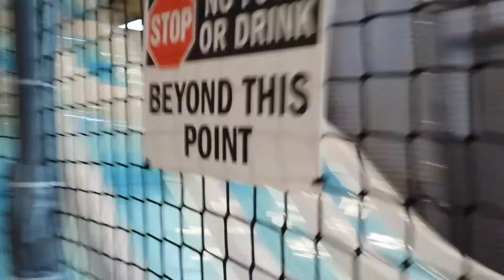Uptown JUNGLE fun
Some rock climbing, and Paytons birthday at GEN! YEEEE BABY!!! What a great night with the FAM👊👊💪☝😎🍻💯🔥